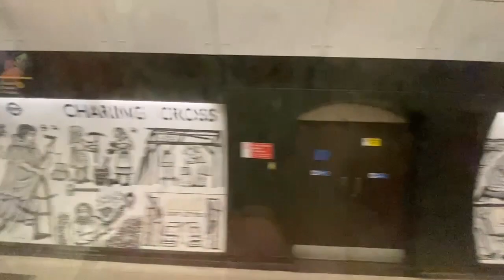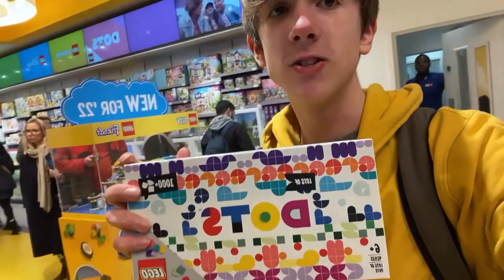EPIC LEGO CONVENTION VLOG! London Brick Festival 2022 with SW Bricks and Figs TLB and more!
Keywords spam:
Lego star wars, Lego , Lego 2022 , Lego custom, Lego customising, lego convention, brick fair, Lego display